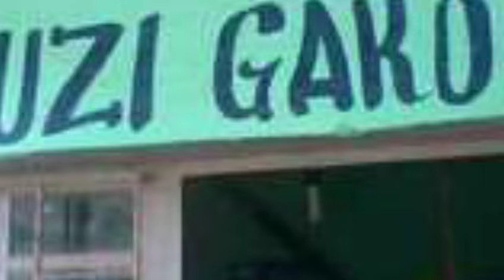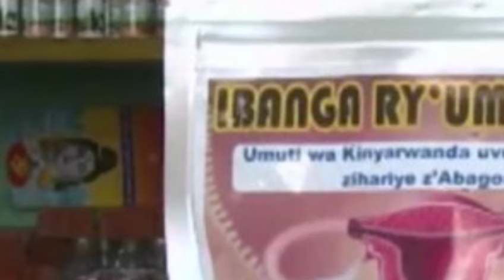UMUGOROBA MUBI LE 2/2/2024 URUFU RUTUNGURANYE MUYABOZI BA BARUNDI TSHISEKEDI NTAMPUHWE YISHE BENSHI